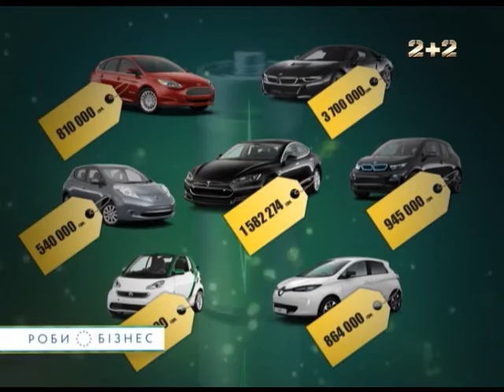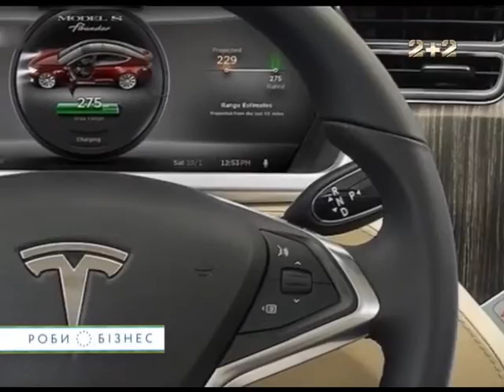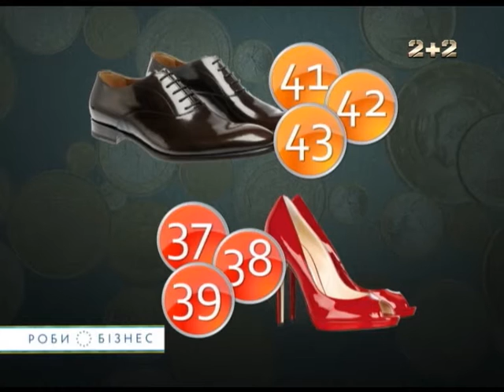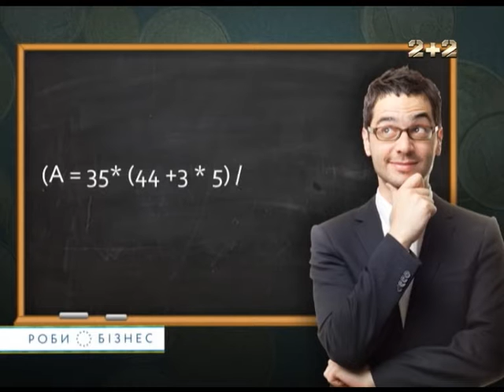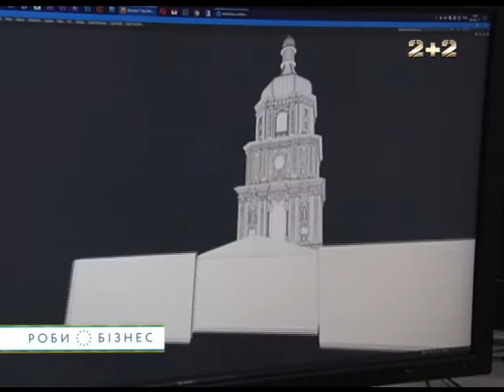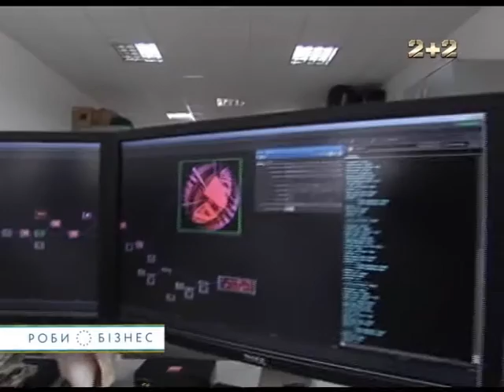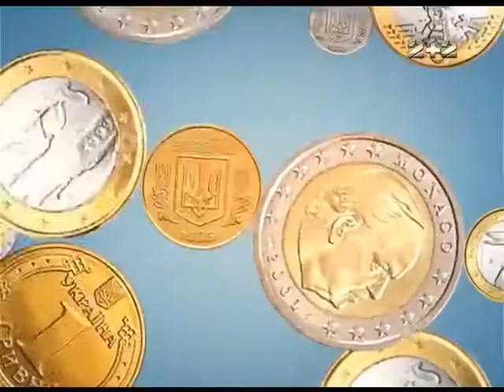Роби бізнес. 2 сезон. 8 випуск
"Роби бізнес" - це проект, що розповідає про українських підприємців, які самостійно організували власний бізнес і досягли успіху на міжнародних ринках. У кожному випуску програми – історії успіху наших співвітчизників, поради від підприємців, секрети побудови власної справи з нуля.
Приголомшливі історії успіху українського бізнесу по всьому світу.